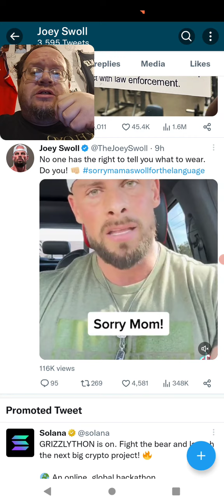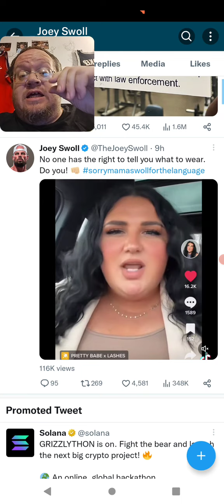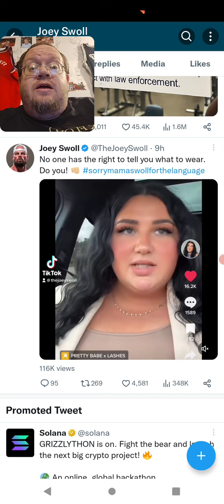Reaction To Joey Swoll Video On A Women's Gym Outfit